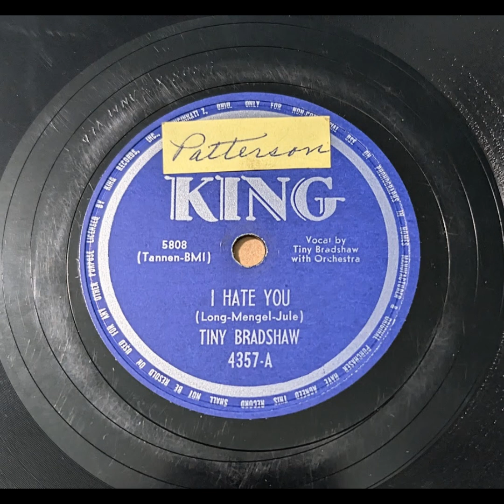Tiny Bradshaw - I Hate You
Early Rock & Roll